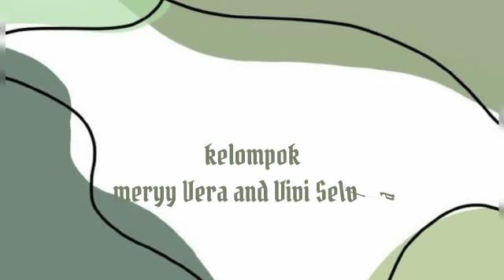Describing People or things (Vivi and Merry X ATPH) English Task SMKN 2 Putussibau